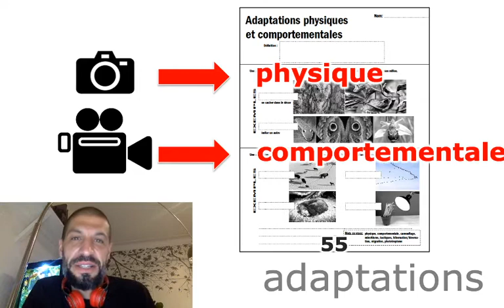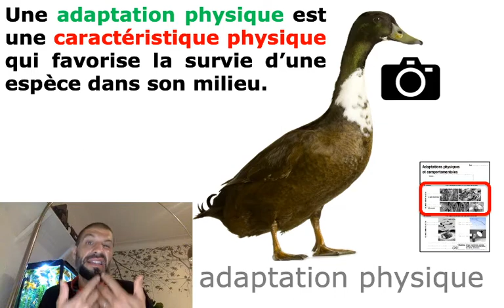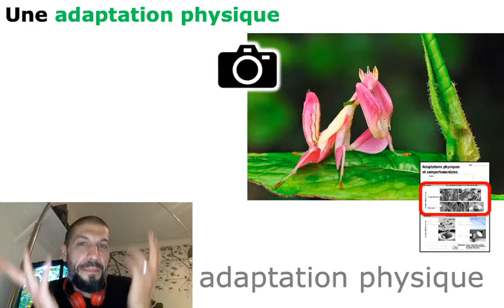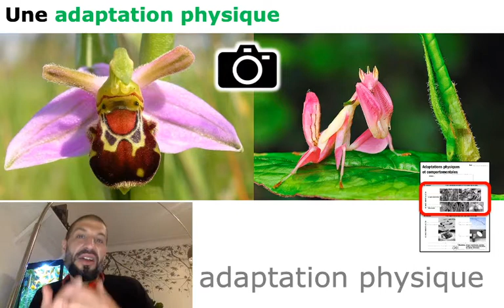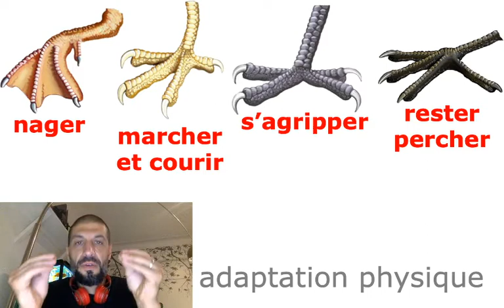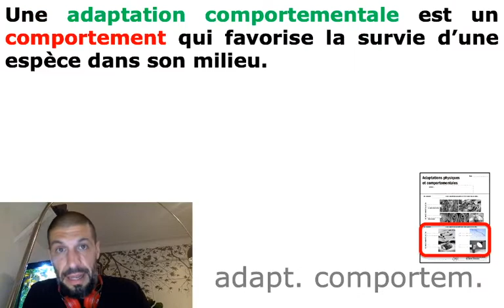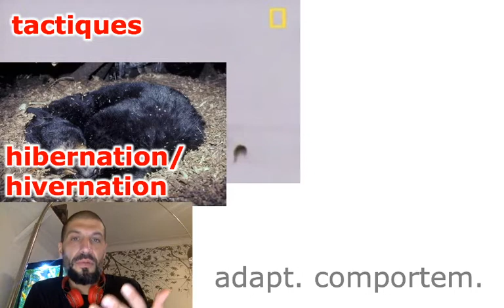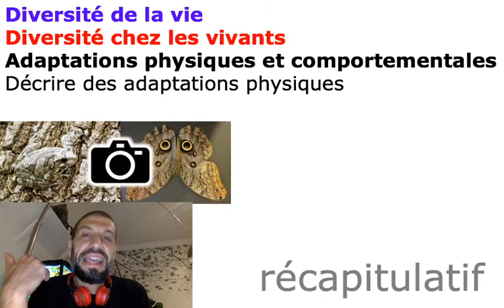120-Adaptations physiques et comportementale